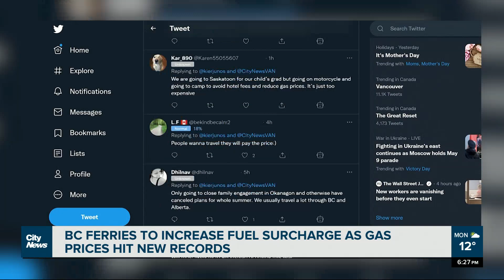B.C. Ferries to increase fuel surcharge as gas prices break records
B.C. Ferries will increase its fuel surcharge to 2.5 percent on June 1. Kier Junos reports on how it affects ticket costs and how gas prices have people re-considering the way they'll do their vacation plans.